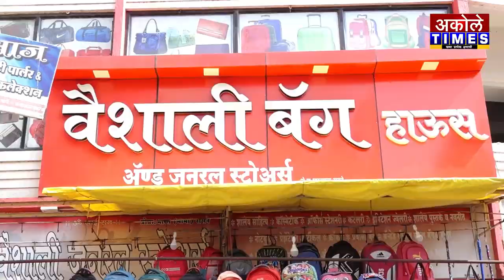अगस्ती ऋषी यात्रेत साध्या गणवेशातील पोलिसांची गस्त - मिथुन घुगे | Akole Times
अकोलेत अगस्ती ऋषींच्या यात्रा उत्सवाला सुरुवात !

- मा.श्री.अमोल शिर्के
संपादक,अकोले टाईम्स